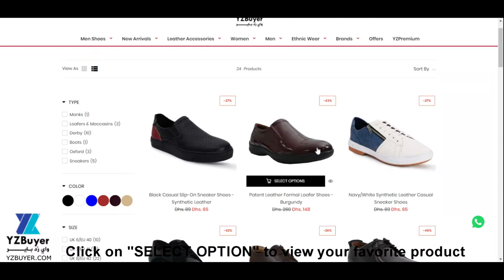How to place an order online on eCommerce website YZBuyer.com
Welcome to the Internet. Here, you can place online orders from eCommerce websites like YZBuyer.com without the hassle of going to a mall or shop or speaking to anyone on the phone. It's safe, easy & secure.

On YZBuyer.com, we have a wide range of Men's & Women's products like Leather Shoes, Casual Shoes Shirts, Jeans, Shorts, Leather Wallets & Belts, Ethnic Wear, Sportswear, T-shirts, Dresses, Tops, Laptop Bags & much more.

We deliver right to your doorstep. You can try the product at home and then Pay. We offer FREE exchange/returns & ZERO Delivery Charge.